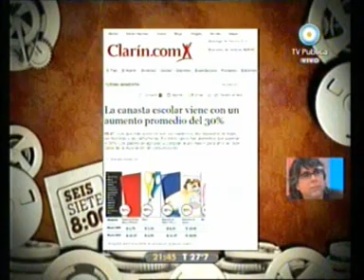6 - 678 18/02/10 El precio de los utiles: Demontramos como Clarin y la Nazion mintieron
SEXTO INFORME, INVITADOS MARCELO CAMAÑO Y JORGE HALPERIN